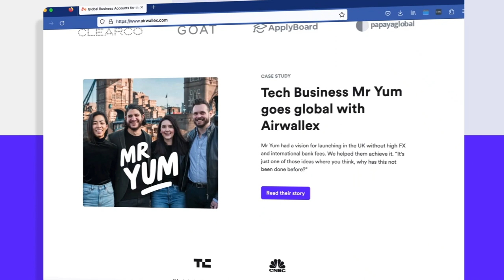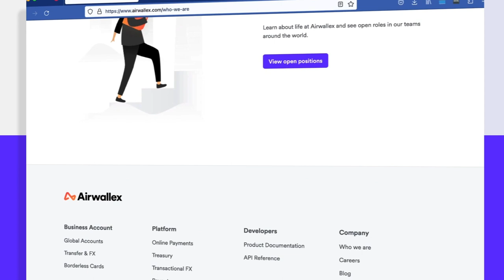Real Amazon Sellers, Real Results & Strategies Part 1 | SSP #430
Serious Sellers Podcast #430 – Real Amazon Sellers, Real Results & Strategies Part 1

Join us for this episode where we invited Amazon sellers from different levels and unique backgrounds. Regular people sharing their inspiring stories and strategies.

If you’re an Amazon and Walmart seller, or aspiring to become one, you know how challenging it can be to navigate the world of E-commerce. There’s so much to learn, from finding the right products to sell, to optimizing your listings, to managing your inventory and shipping logistics. But what if you don’t have a fancy business degree or a background in marketing? Can you still succeed on Amazon? Absolutely!

In this episode of our podcast, we’re thrilled to bring you real Amazon sellers, with real results and their strategies, where we feature regular people who have found success selling on Amazon. These inspiring sellers come from different backgrounds and levels of experience, but they all share a common passion for E-commerce and a determination to make their dreams a reality.

What’s remarkable about these sellers is that they didn’t start out as experts or influencers in their respective niches. They simply had a dream and the determination to make it happen. They took action, learned as they went, and were willing to take risks and make mistakes along the way.

We hope this episode of our podcast inspired you to take action and pursue your own dreams of selling online.